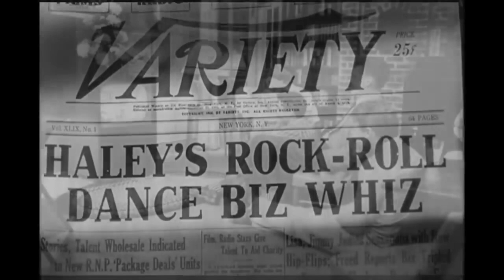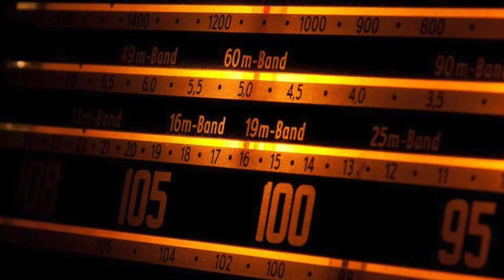La storia del Rock : dalle radici ai giorni nostri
In questo video, ci concentreremo sul ruolo che la musica rock ha avuto nel plasmare la cultura e la società in cui viviamo.

Partendo dalle radici del rock and roll degli anni '50, esploreremo come la musica rock sia stata una forza dirompente nel panorama musicale mondiale, portando un'energia e una ribellione senza precedenti. La British Invasion degli anni '60 ha portato il rock britannico sul palcoscenico mondiale, e con esso il cambiamento sociale e culturale che ha caratterizzato quel decennio.

Negli anni '70, il rock ha assunto un ruolo ancora più politico e impegnato, con artisti come i Pink Floyd, i Led Zeppelin e i Queen che hanno creato opere d'arte che hanno toccato temi sociali e politici. Nel frattempo, il punk rock ha portato una nuova ondata di ribellione e un'estetica anti-establishment.

Negli anni '80, il rock ha continuato a evolversi, con la nascita dell'heavy metal, dell'hard rock e dell'alternative rock. Il rock è diventato una forza sempre più commerciale, con artisti come Michael Jackson, Madonna e i Guns N' Roses che hanno raggiunto il successo mondiale.

Ma nonostante questi cambiamenti, il rock ha sempre mantenuto la sua capacità di ispirare e influenzare le persone. Ancora oggi, il rock continua a essere una forza importante nella cultura e nella società, con artisti come i Foo Fighters e i Muse che continuano a portare la musica rock a nuovi livelli di creatività e innovazione.

In questo video, esploreremo come il rock ha cambiato la musica e il mondo, e come continuerà ad essere una forza importante per le generazioni a venire.

Ecco una lista di alcuni artisti che hanno fatto la storia del rock
Anni 50 :

Elvis Presley
Chuck Berry
Little Richard
Fats Domino
Jerry Lee Lewis
Buddy Holly
Bill Haley and His Comets
Eddie Cochran
Carl Perkins
Gene Vincent
Bo Diddley
The Everly Brothers
Ritchie Valens
The Big Bopper
Johnny Cash

Anni 60 :

The Beatles
The Rolling Stones
Jimi Hendrix
Janis Joplin
The Who
The Doors
The Byrds
The Beach Boys
Bob Dylan
The Kinks
The Supremes
The Temptations
The Four Tops
Cream
The Grateful Dead
The Animals
The Monkees

Anni 70 :

Led Zeppelin
Pink Floyd
Queen
The Eagles
AC/DC
Black Sabbath
Deep Purple
Fleetwood Mac
The Bee Gees
The Clash
Sex Pistols
The Ramones
The Police
David Bowie
Elton John
Bruce Springsteen
Lynyrd Skynyrd
Kiss
Aerosmith
Alice Cooper

Anni 80 :

Bon Jovi
U2
Michael Jackson
Prince
Van Halen
Metallica
Iron Maiden
Def Leppard
Motley Crue
The Cure
The Smiths
New Order
Depeche Mode
Duran Duran
Madonna
Cyndi Lauper
Whitney Houston
Janet Jackson
Bruce Springsteen

Anni 90 :

Nirvana
Pearl Jam
Soundgarden
Metallica
Guns N' Roses
Radiohead
Oasis
Blur
Stone Temple Pilots
Green Day
The Offspring
Foo Fighters
Smashing Pumpkins
Weezer
Beck
Alanis Morissette

Anni 2000 :

Linkin Park
System of a Down
Foo Fighters
Coldplay
The Strokes
The White Stripes
Arctic Monkeys
Muse
Kings of Leon
The Killers
Green Day
Franz Ferdinand
Radiohead
Blink-182
Slipknot
Evanescence